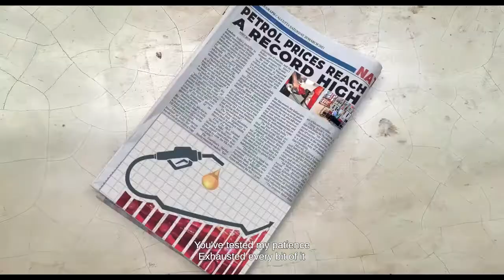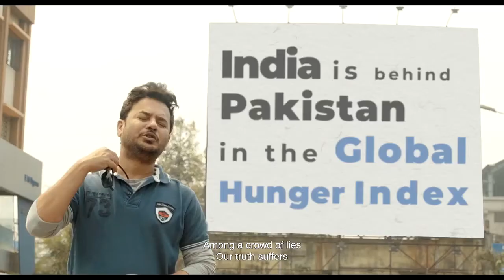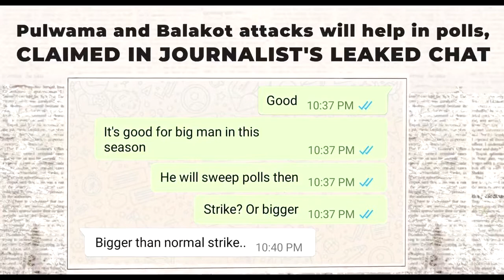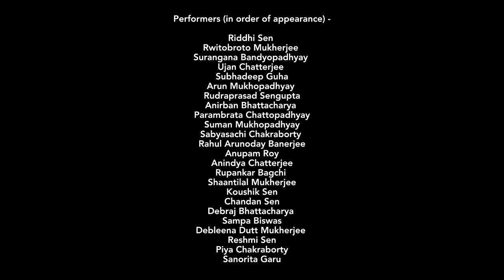নিজেদের মতে নিজেদের গান - by Riddhi sen and Rwitobroto mukherjee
📝→ IMPORTANT NOTICE : These All Things Are Copyrighted. All Right to above Music Label & No Copyrights Infringement intended.